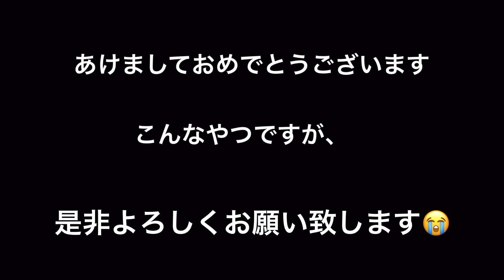【美味しいラーメン】食べてからの、初場所でのバス釣り。